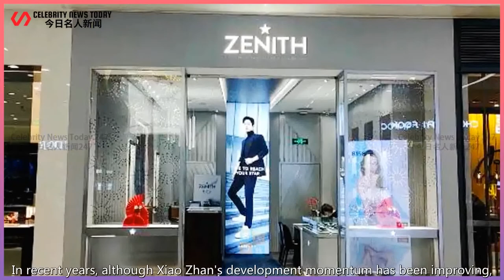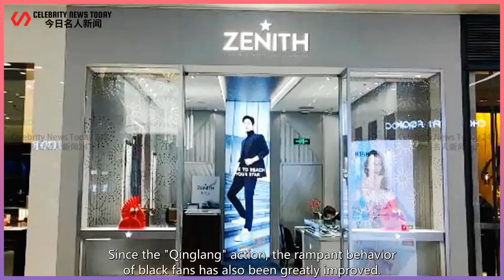Xiao Zhan's new brand: endorsement posters are covered in luxury shopping malls, fans have no c...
Celebrity News Today 247 2022/02/27 : Xiao Zhan's new brand: endorsement posters are covered in luxury shopping malls, fans have no choice but to respond to their distressed Xiao Zhan! ...
 Xiao Zhan's development in the entertainment industry has been steadily rising.  Whether in film an